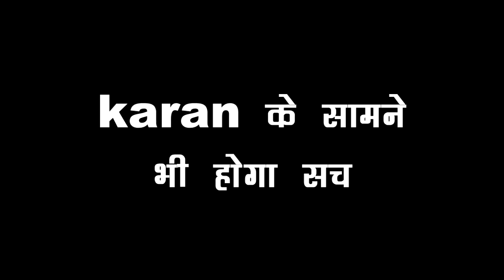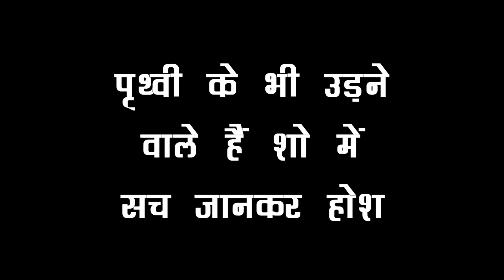KUNDALI BHAGYA: OMG!! PREETA लगाने वाली है SHERLIN को जोड़दार तमाचा, करेगी खुद KARAN के सामने खुलासा